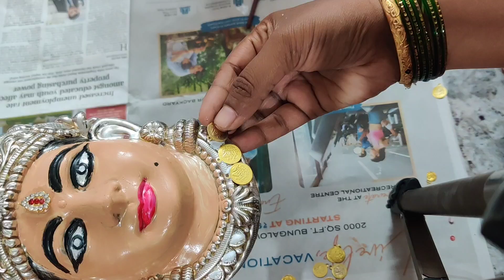ಫೌಂಡೇಶನ್ ಬಳಸಿ ತಂಜಾವೂರ್ ಪೇಂಟಿಂಗ್ ರೀತಿಯಲ್ಲಿ ಲಕ್ಷ್ಮಿ ಮುಖವಾಡ ಮೇಕ್ಅಪ್Tanjavur painting